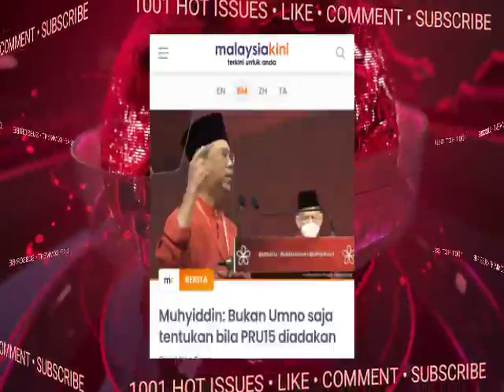TERGEMPARR!! MUHYIDDIN TIBA2 KEJUTKAN PM9